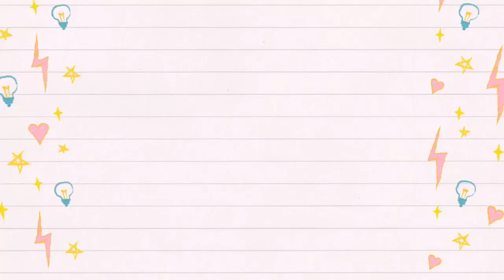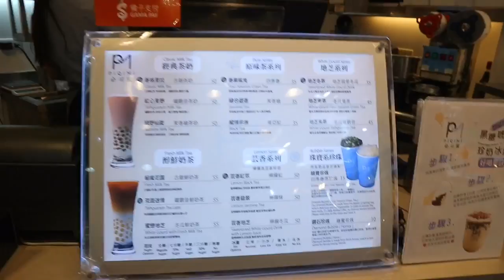NILIBOT ANG TAIWAN SA NAGKAKAHALAGANG 7,000 PESOS? PART 1 OF TAIWAN TRAVEL VLOG 2019 | CHUCKY HITS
HELLO MGA MAHAAAAAL!!

HETO NA ANG PART 1 NG AKING PALABANG TAIWAN! NAWA’Y MAGENJOY PO KAYO AS I TOUR YOU SA IBA’T-IBANG SHOPPING SPOTS AT KAINAN SA TAIPEI TAIWAN! DIBA! TOGETHER WITH MY MINAMAHAL NA SI ABOUT RAF! HEHE SEE YOU SA PART 2!